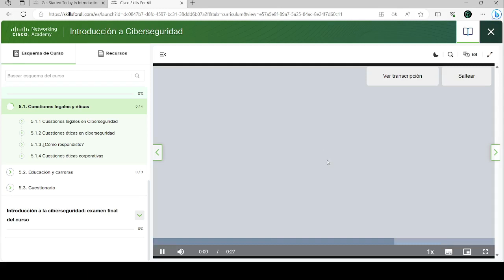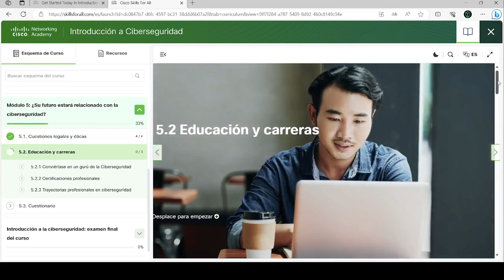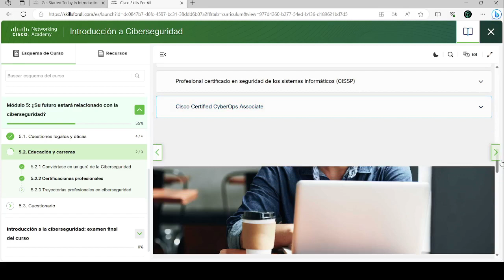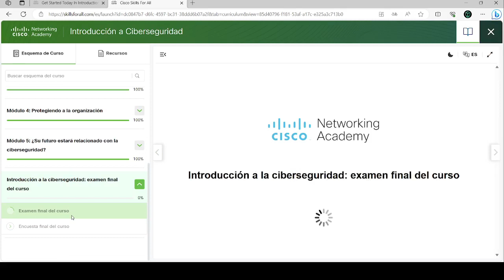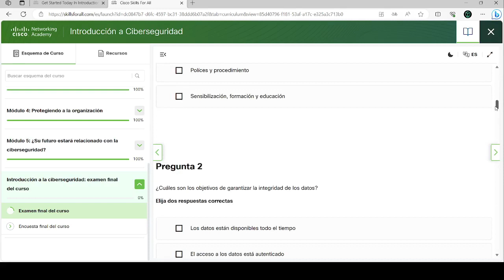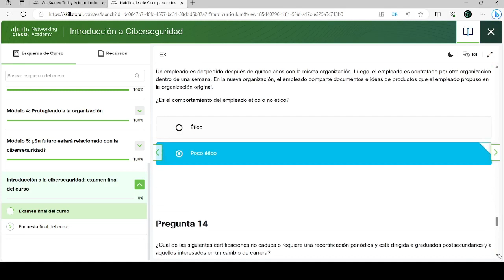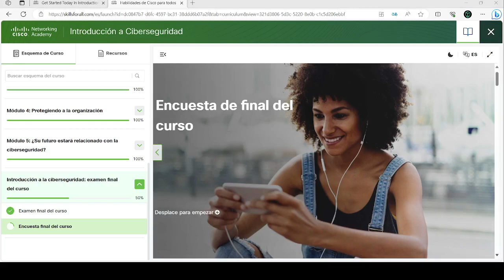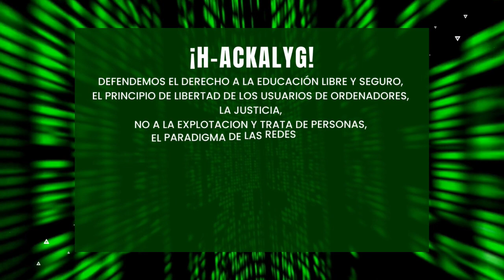Intriduccion a Ciberseguridad | Modulo 5: Cuestiones legales y eticas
Este video te muestra Intriduccion a Ciberseguridad | Modulo 5: Cuestiones legales y eticas